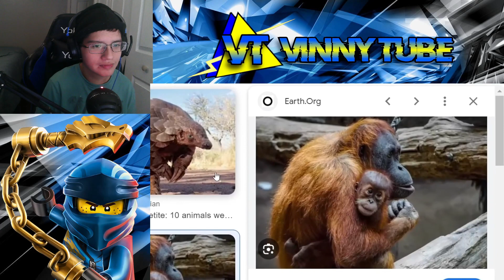(MAKING A SPANKY KONG HORROR GAME!!) SMG4 & SMG3 Design A Mascot Horror REACTION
[Today I will be Reacting to SMG4 & SMG3 Design A Mascot Horror, I hope you all enjoy.]